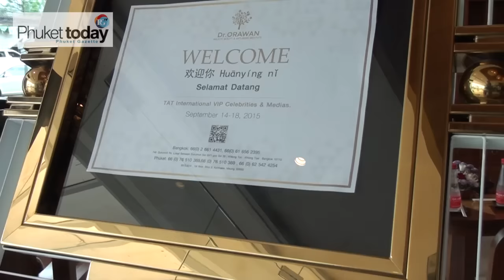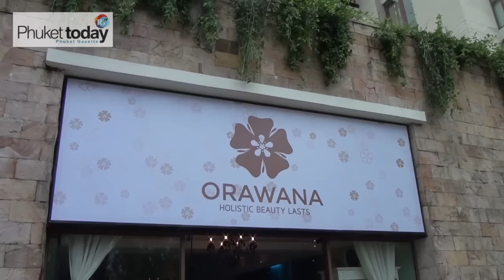Dr Orawan opens "Orawana Holistel" holistic center in Phuket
Looking for an extreme makeover? So was the TAT, and to launch their new health tourism campaign they gathered journalists and travel industry reps from around the world and sent them to meet Dr Orawan.

Well-known as a practitioner of holistic beauty and an anti-aging specialist, the good doctor blends the best of Eastern medicines with those of the West.